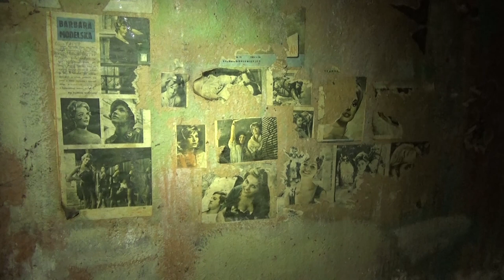Тайны Подземного Петербурга | Диггеры Москвы в Подвесных дворах СПб | Трейлер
Диггеры Москвы расскажут о тайнах подземелий Петербурга, о подвесных дворах и особенностях подземной питерской архитектуры. Анонс нового выпуска.